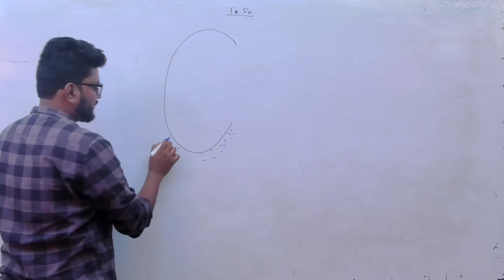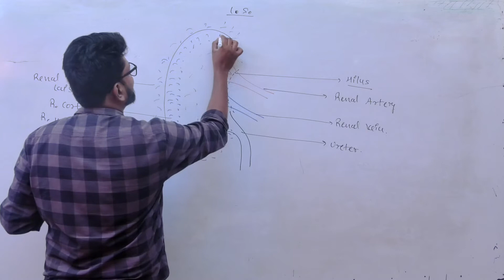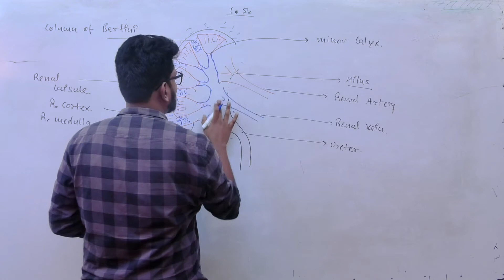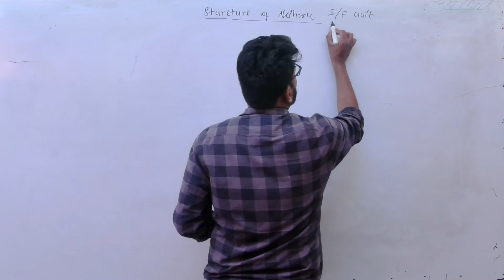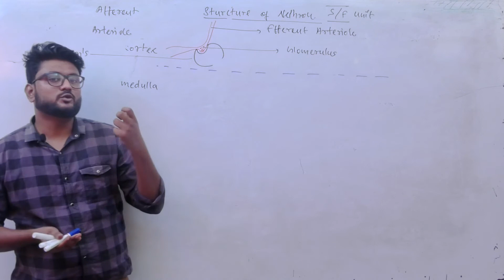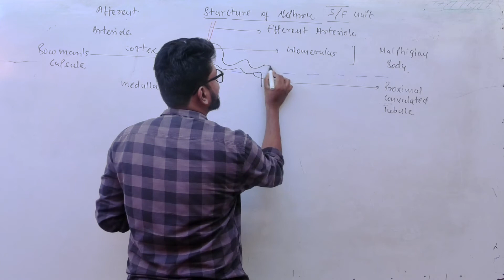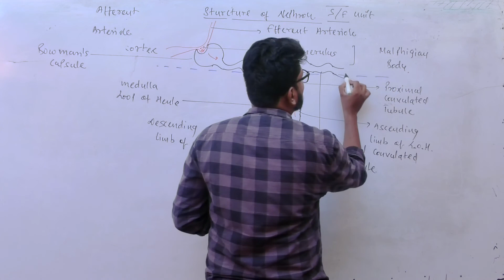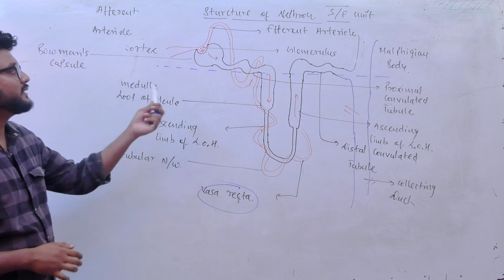NEET | Biology | (LEC-3) Excretory products and their elimination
Biology lectures Excretory Products and Their Elimination For NEET  by  Hrishabh Verma Sir

Prajapati Career Institute
IIT-JEE/ NEET/ 9th to 12th
45, Shastri Nagar Near By Sai Mandir Ratlam (M.P.)